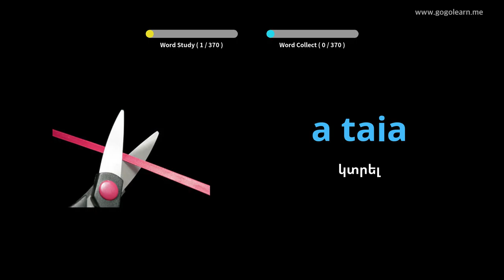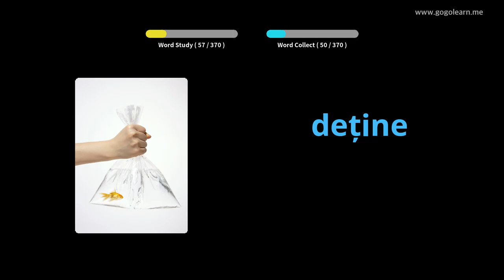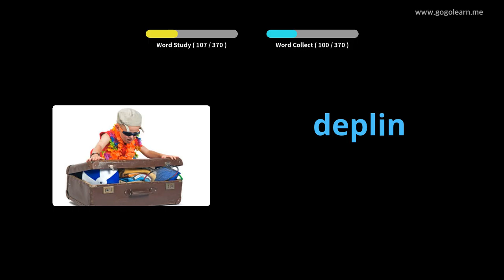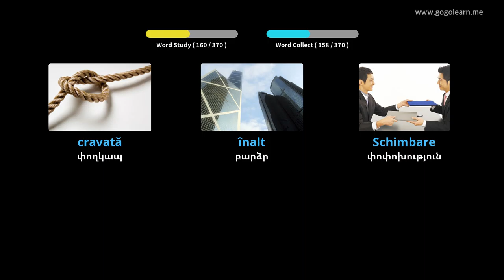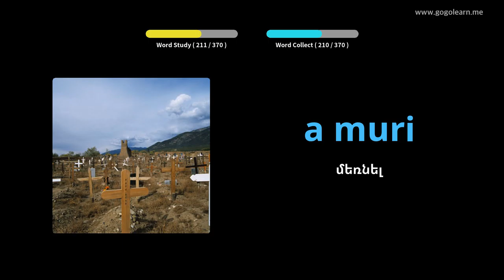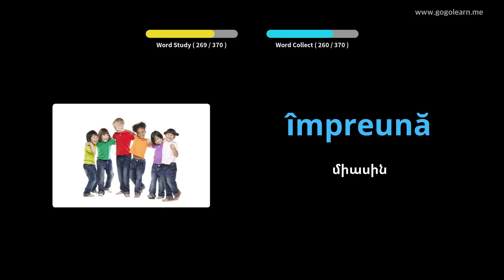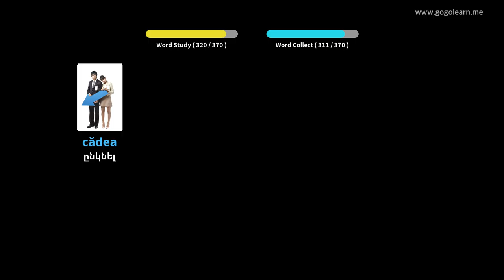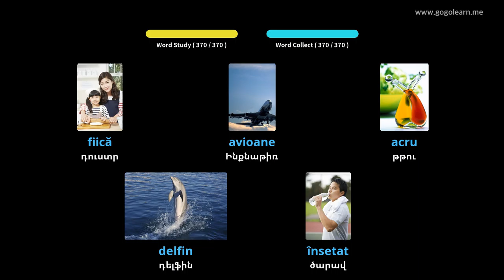Ռումիներեն բառարանի հիմնական երեխաները | Golearn